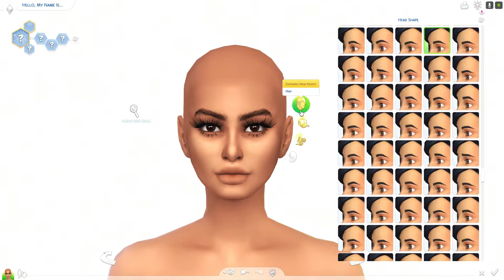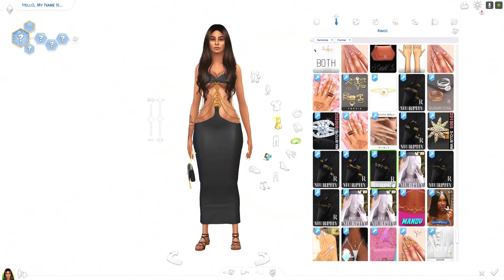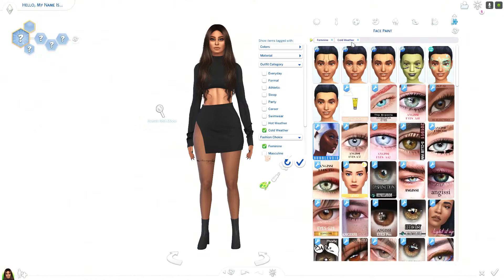Bengali Inspired Sim - Sims 4 CAS + CC Folder & Sim Download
~ MUSIC ~